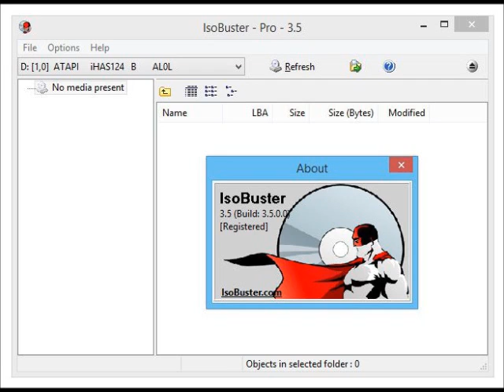IsoBuster PRO 3.X-BRD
IsoBuster is a highly reliable data recovery application designed to rescue and restore damaged data from various types of devices, from CDs, DVDs, Blu-Ray to hard drives and removable storages.